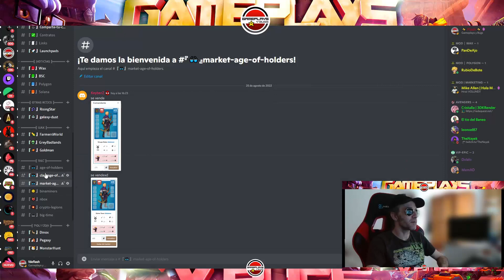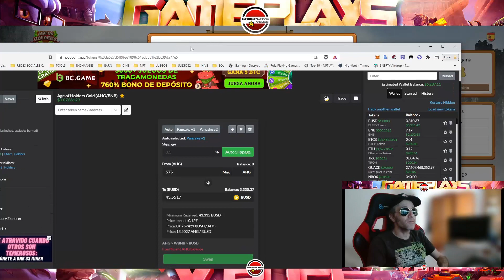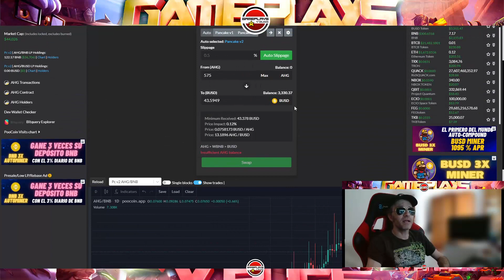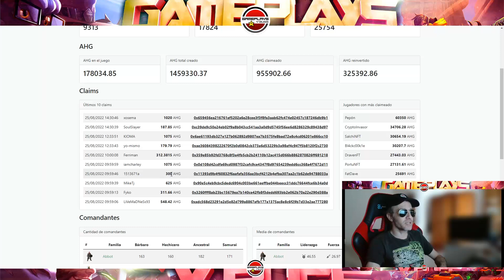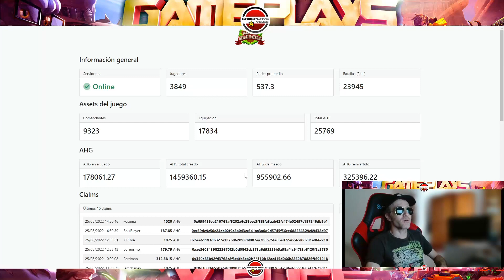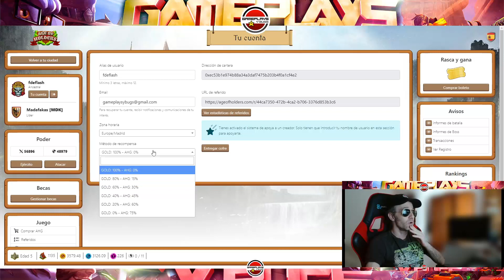¿AUN NO ESTAS EN AGE OF HOLDERS? PROYECTO TOP 1 NFT (GANO 43$ DIARIOS)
APOYAR A CREADOR (Teneis que poner mi nick cuando os lo pida y os daran 50 de oro extra):
fdeflash

Si tienes dudas relacionadas con este video, en mi discord:
Canal de Gameplays y Bugs: